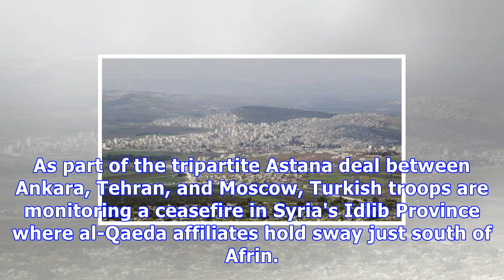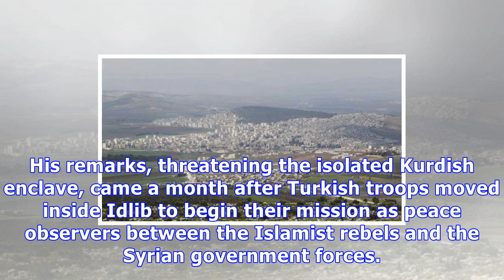erdoğan : Turkey to act with russia against kurdish afrin in syria: erdogan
Turkey to act with russia against kurdish afrin in syria: erdogan